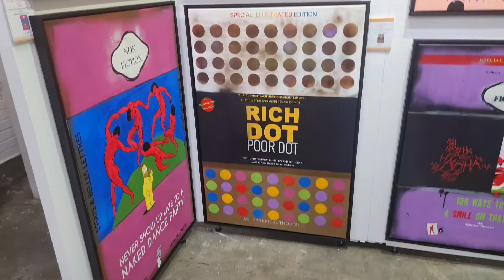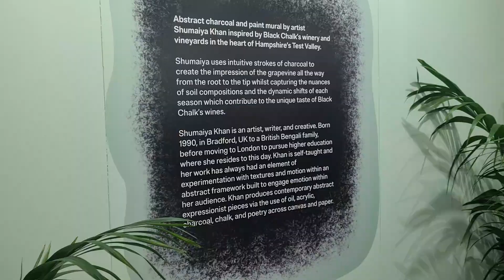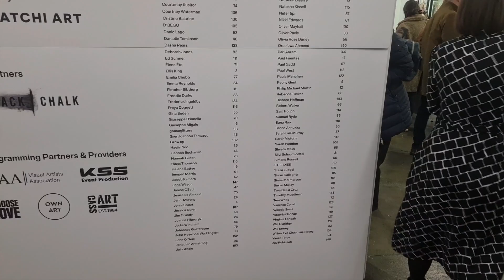The Other Art Fair, London, 2024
The Other Art Fair, The Truman Brewery, London, UK, March 2024

Affordable and original artworks and 120 independent artists with immersive installations, performances, DJs.

Here, art is for everyone.